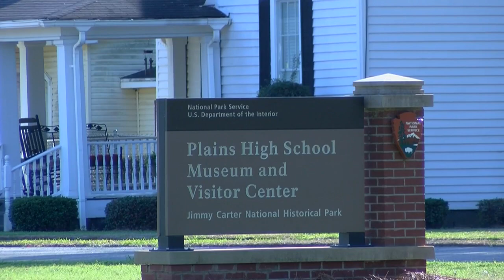"He lives his faith and you know that's him"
Presidential historian Larry Cook spoke with Richard Rogers in Plains, GA on Monday